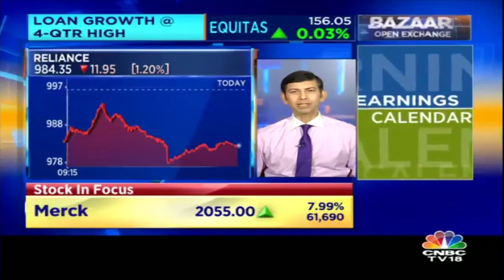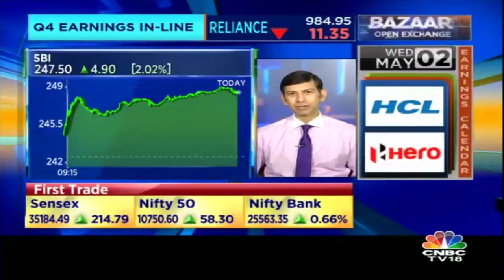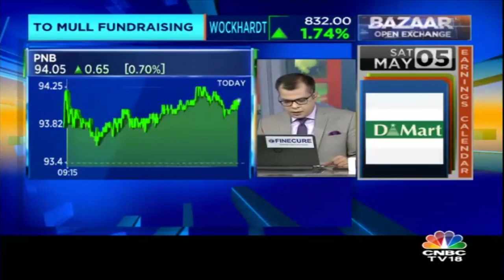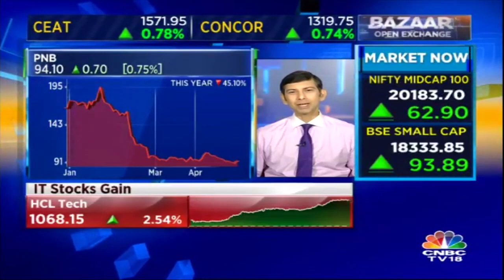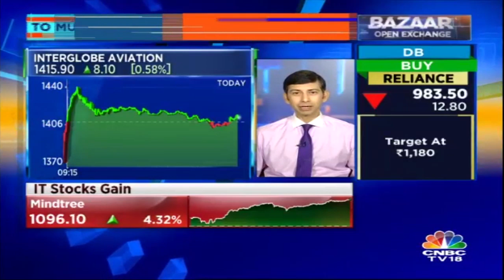Udayan Mukherjee on Reliance Q4 Result | CNBC TV18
Udayan Mukherjee discusses Reliance Q4 results and his take on this stock in this video.